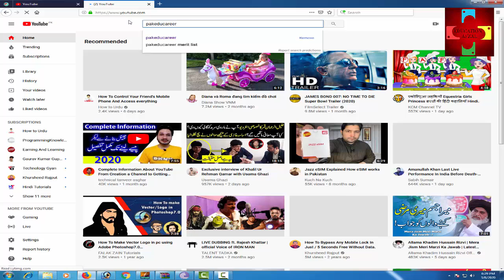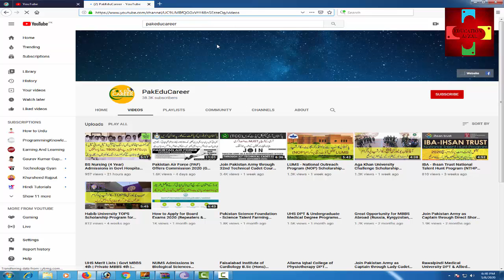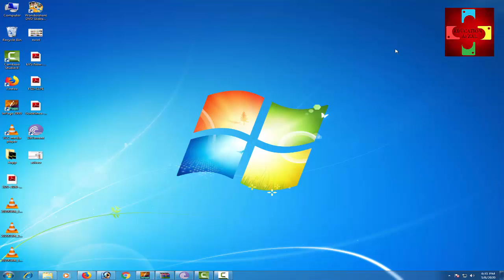How to create youtube Subscribe Link for youtube channel Hindi 2020